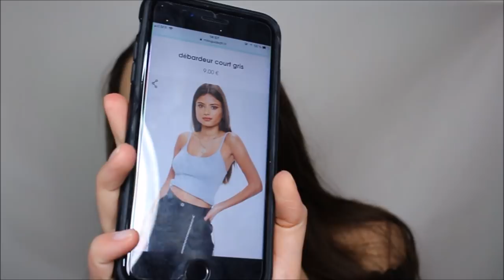Huge Summer Try On Haul ( MissGuided / Rituals / Mac / Estée Lauder )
▼▼▼▼▼▼▼▼▼▼▼▼Déroules▼▼▼▼▼▼▼▼▼

● Ce que je porte dans la vidéo :
►Haut: miss guided
►Bijoux : montre mk

Miss Guided:
Ça arrive

► Snap Chat: andiekey
Je réponds à tous vos messages sur mes instagram et en commentaire sous la vidéo :)

● Questions fréquentes:
► J'ai 16ans
► Je monte mes vidéos avec pinnacle studio
► Je filme avec l'appareil canon eos 700D

LOVE.